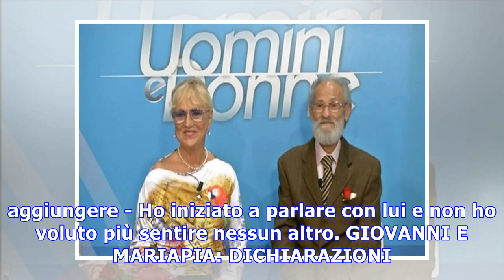Giovanni e Maria/uomini e donne, l'amore continua: la coppia torna al trono sopra e gemma si muove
Giovanni e Mariapia, la coppia torna al trono over di Uomini e Donne: per loro l'amore continua a gonfie vele! Gemma Galgani si commuove rivedendo la ...